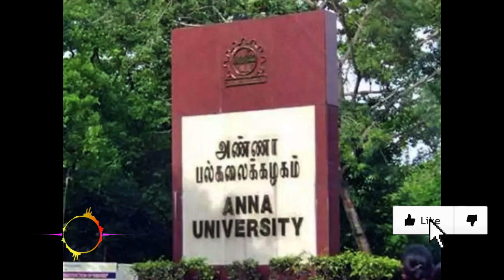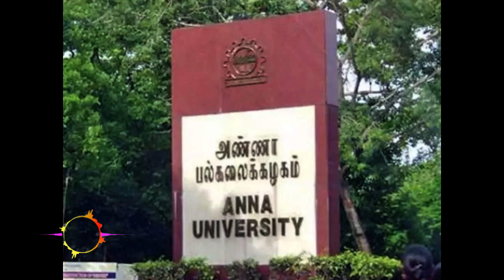Anna University Latest News Today | Offline Exam 80% Students Fail ? | Anna University News Tamil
New Channel Name : Beast Mode Training